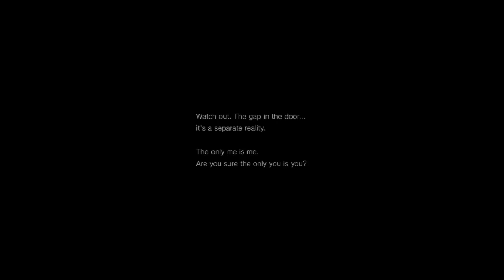P.T. YerUncleDa (Part 1)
Hey guys it's YerUncleDa here, we are playing P.T which stands for "Playable Teaser" it's the fun and terrifying demo for "Silant Hill" it's really awesome, we can't wait for the full game to come out.